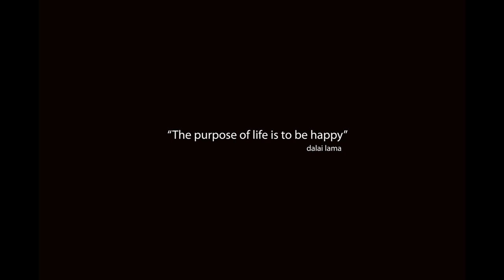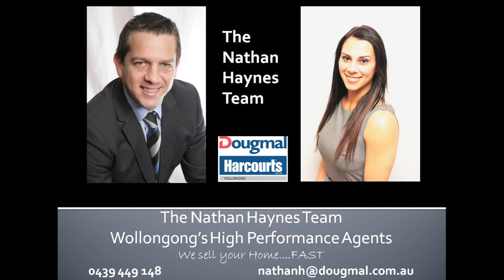39 River Oak Road Farmborough Heights...Kilandra...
...Kilandra...was created from a vision to immerse itself in it's surroundings, to complement the area and for a family to grow and play in Farmborough Heights.

A home created for fun...leisure...family. Set in River Oak Estate, on a private driveway and in a culdesac..this home is surely one of a kind.

The home is cleverly designed over 2 levels with creative use of cathedral style ceilings and large ceiling to floor windows. 4 large bedrooms complement the home with the master bedroom having an ensuite and postioned at the rear of the home.

If you like entertaining...an open plan kitchen can help and multiple areas including rear undercover decking, swimming pool with covered entertaining areas and a rear yard.

Creature comforts as keyless lock entry reverse cycle air conditioning in most rooms and a spa bath all complete the dream for your new home.

Kilandra overlooks a private reserve, a short walk to playground and child friendly culdesac.

Farmborough Heights offers Cedars Christian College, Farmborough Road Public School, and within short distance of St Pius X Catholic Primary School & Illawarra Christian College. Farmborough Heights also offers 8 child friendly parks and also the Farmborough Heights Top Shop (convenience store - cnr of Fairloch Ave).

If you would like to view this beautiful home please make contact with The Nathan Haynes Team on 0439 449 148 or